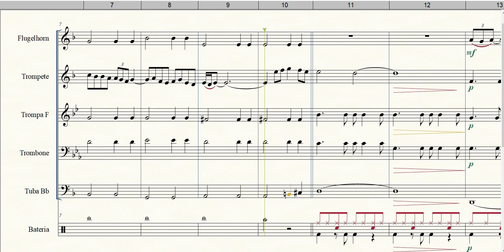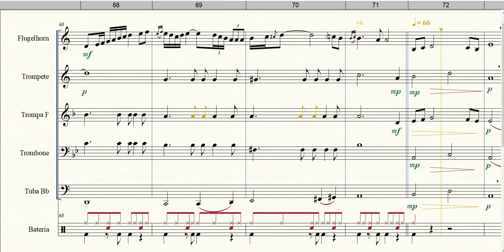Adagio from Concierto de Aranjuez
Formação: Quinteto Metais
Gênero: Balada
Compositor: Joachin Rodrigo
Arranjador: Cameron Nielson
Adaptação para Quinteto de Metais: Argemiro Correia
Equipe do Portal Brasil Sonoro